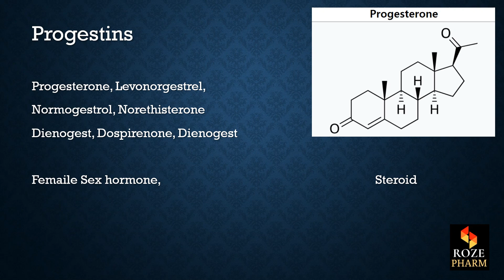Progestin, progesterone pronunciation, steroid hormone, medicine, How to say Roze Pharm